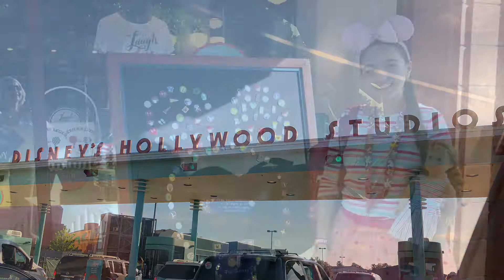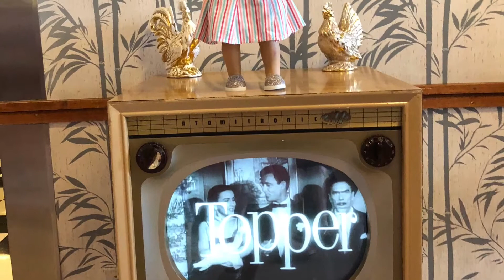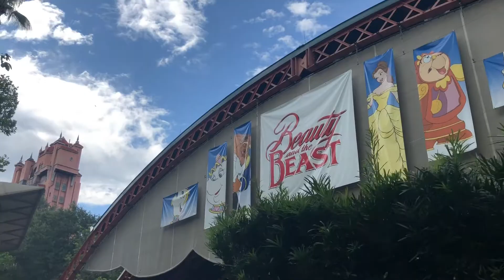Maryellen’s Disney photos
Maryellen had so much fun at Disney’s Hollywood Studios. Here is her photo album from her visit.